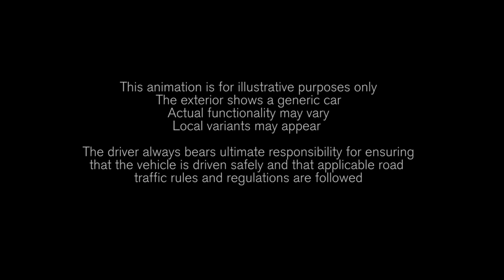2016 Volvo S90 - Animal Detection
The new Volvo S90 is Volvo Cars’ entry ticket to the premium sedan club.

The S90 marks a giant step forward for Volvo Cars. The Swedish car maker is better known for its SUVs and estates, but with the launch of the S90 Volvo is clearly intent on shaking up the premium sedan segment with its distinctive executive class sedan.

Equipped with a host of new technologies ranging from cutting edge safety to cloud-based apps and services, the S90 is further proof of the Swedish brand’s continuing transformation.

“With the launch of the XC90 we made a clear statement of intent. We are now clearly and firmly in the game. With $11 USD billion of investment over the past five years we have not only reimagined what Volvo Cars can be – we are now delivering on our promise of a resurgent and relevant Volvo Cars brand,” said Håkan Samuelsson, President & CEO, Volvo Car Group.